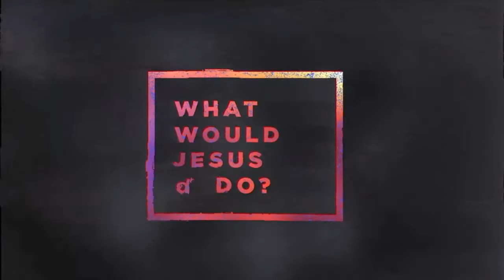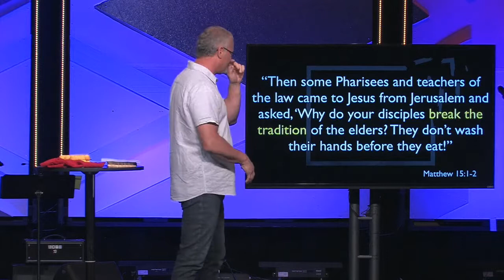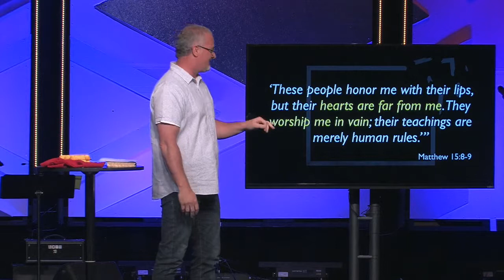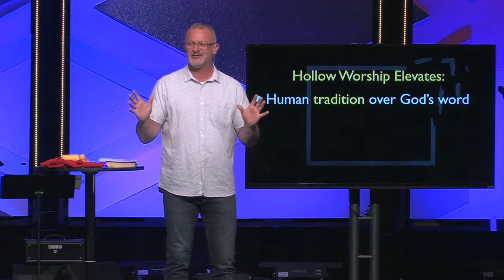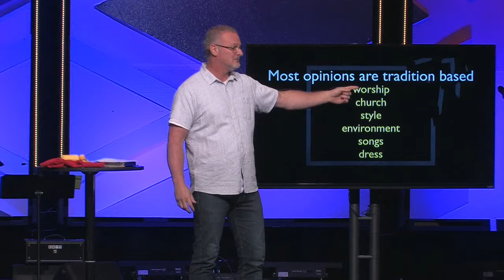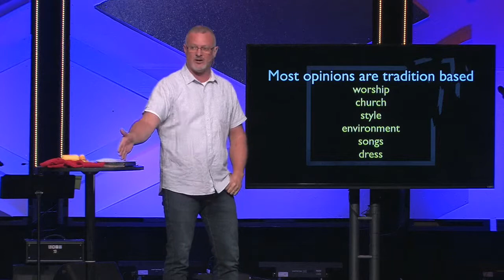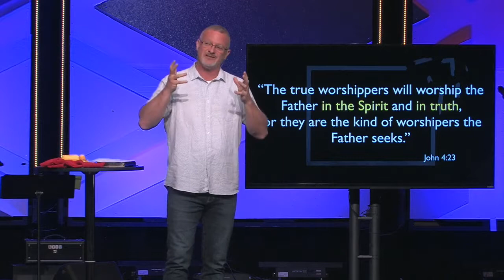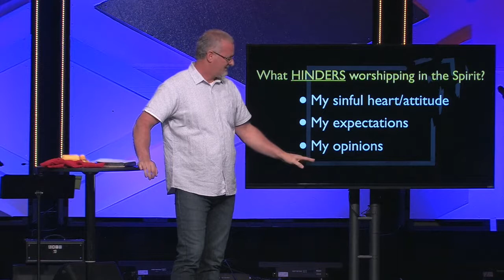What Would Jesus Undo Hollow Worship